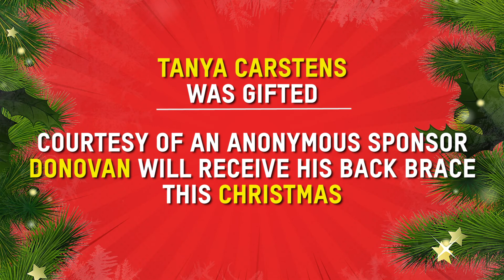Christmas Wish 2020: Tanya Carstens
While 2020 has challenged us all, Tanya was diagnosed with stage 4 thyroid cancer and recently lost her brother to cancer. So while juggling concerns for her own health, Tanya now faces managing grief and working tirelessly to take care of her son, Donovan, who has Pectus Carinatum.